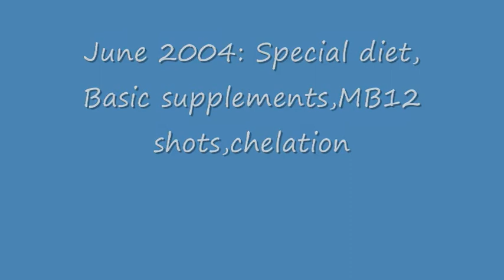Akh Foundation launch 2008 old